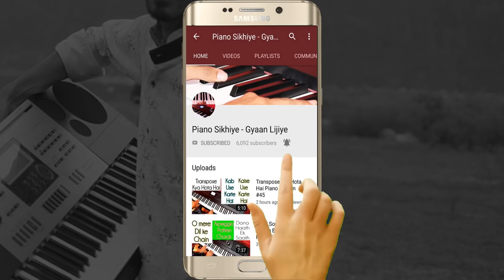Chords Family Piano Lesson Major Minor Chord Family Piano Lesson #72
Piano Tutorials
Piano Chords explained in hindi
Chords Family lesson
Piano lessons